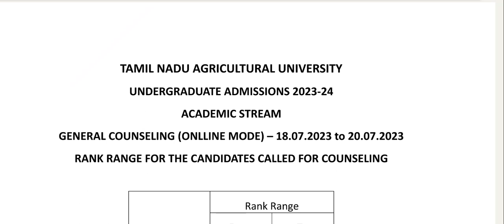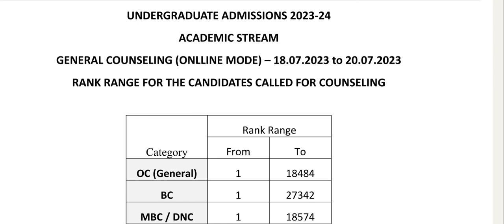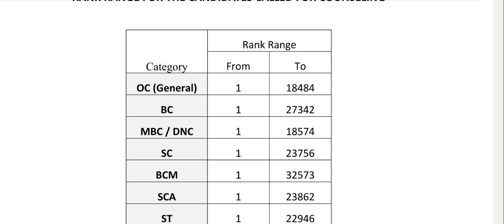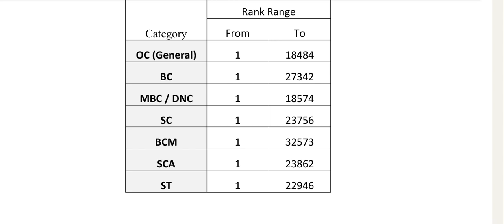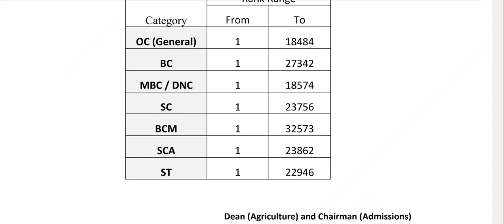TNAU 2023|General Counselling rank Range Released|Full details about online counselling|Vjalerts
for low fees admission help b.sc agriculture Google form